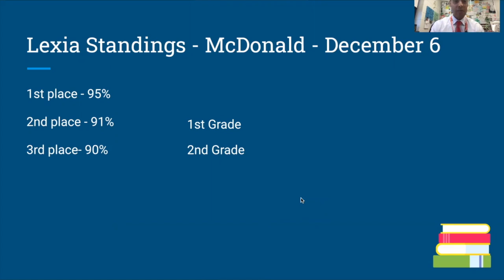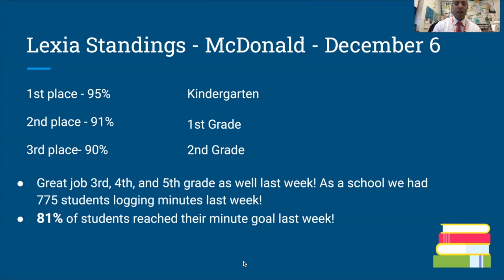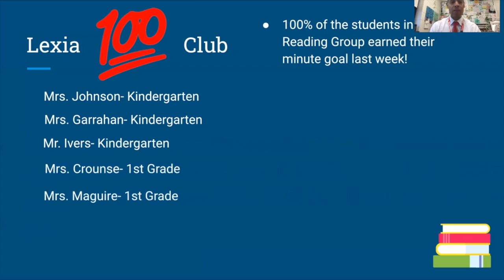Lexia Update - December 6th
This video is about Lexia Update - December 6th